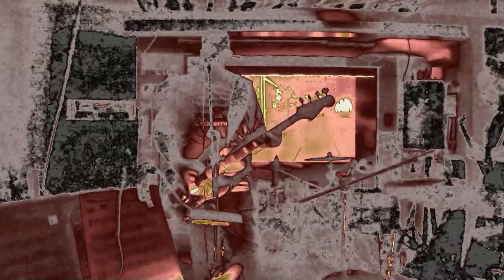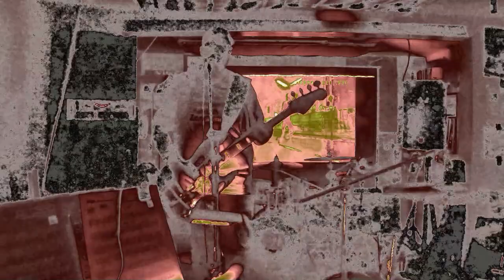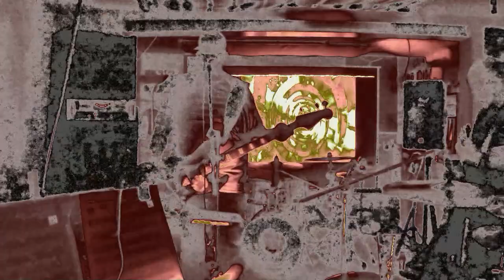Show me your Lips - Star Slammer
Udo Matthias drums electronic software
MAXMSP CHUCK Supercolider Puredata Ableton Live electronic software Fluxus Processing MAXMSP Chuck Impromptu Overtone Tidal Openframework Sonic Pi CSound Synthesis Toolkit

Show me your Lips - R'n Roll
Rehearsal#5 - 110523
Direct take without any FX's and vocals too quiet ;-)
Title: Star Slammer
Dirk -guitar
Stephan Bass/coc
udo - drums